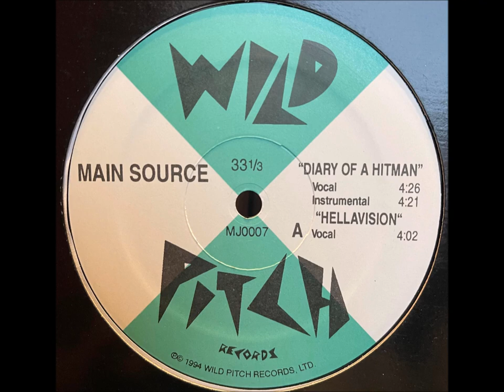Main Sorce - Hellavision